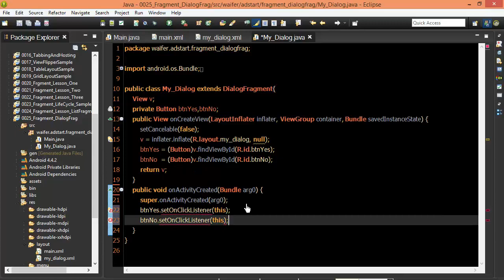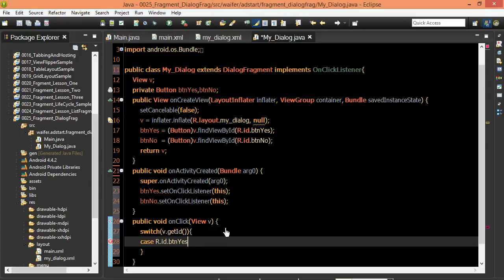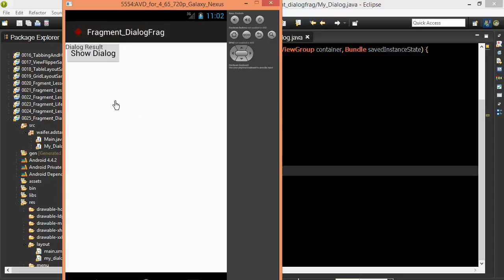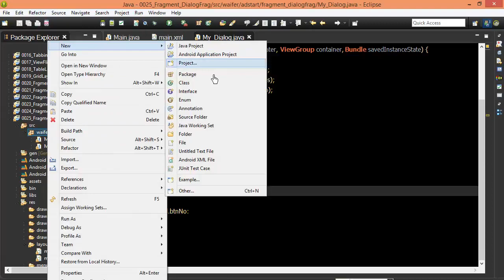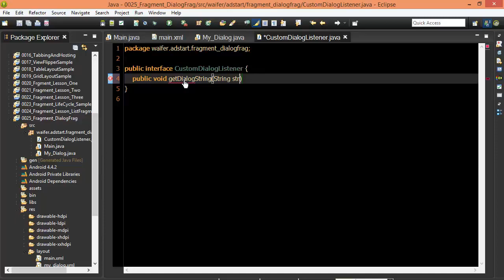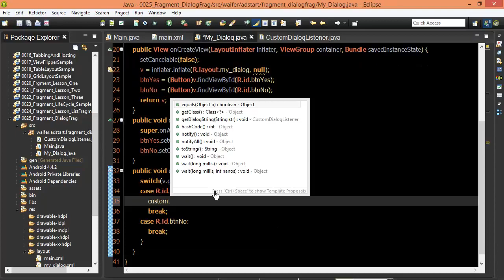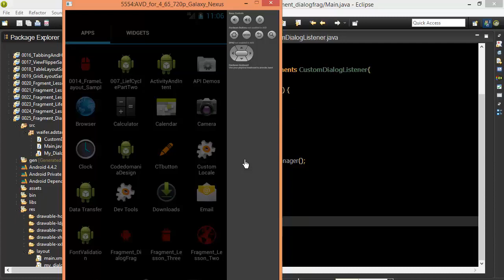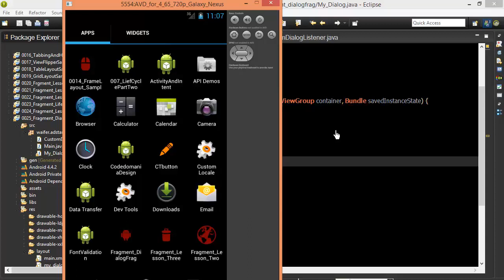Android #106 Fragment DialogFragment Two